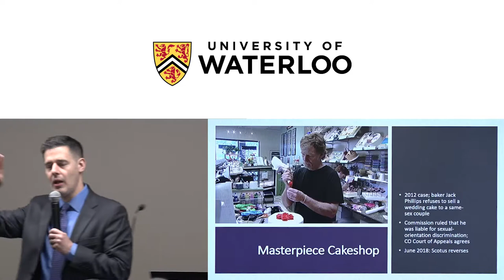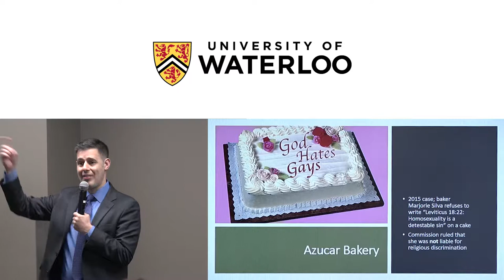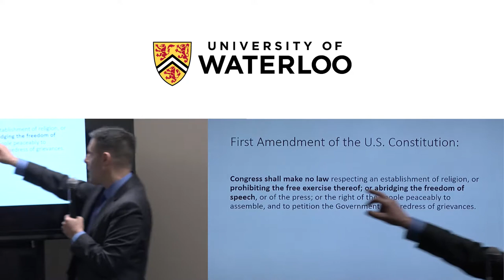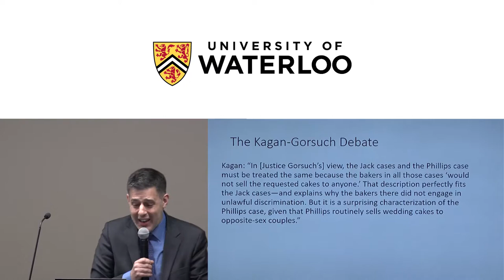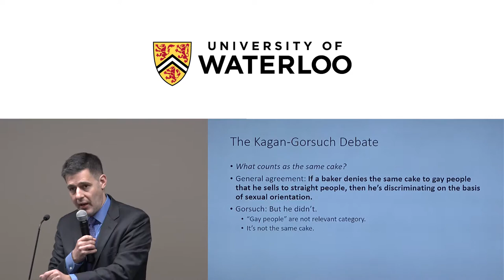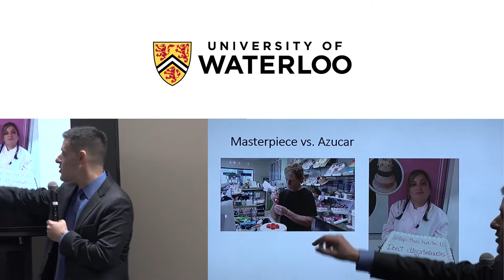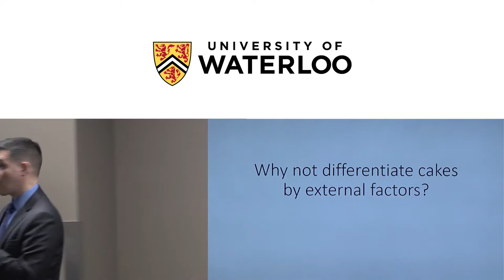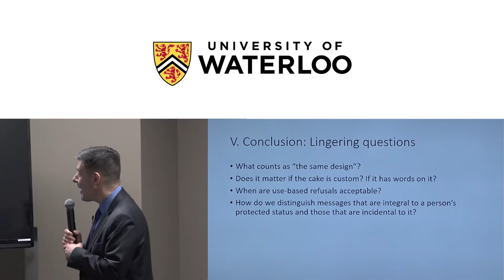John Corvino talk February 5 2019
"Masterpiece Cakeshop, Sexual-Orientation Discrimination, and the Metaphysics of Cakes"
Abstract: In June 2018, the United States Supreme Court ruled in favor of Jack Phillips, a Colorado baker who refused to create a cake for a same-sex wedding reception despite a state law prohibiting sexual-orientation discrimination. In the concurring opinions, especially those of Justices Kagan and Gorsuch, there is a lively debate about what counts as denying "the same cake" to different customers. In this talk I explore that question against the background of sexual-orientation discrimination in the United States and elsewhere.
Bio:
John Corvino, Ph.D., is the author or co-author of several books, including Debating Same-Sex Marriage (with Maggie Gallagher; 2012), What’s Wrong with Homosexuality? (2013), and, most recently, Debating Religious Liberty and Discrimination (with Ryan T. Anderson and Sherif Girgis; 2017), all from Oxford University Press.
He has appeared on CNN, ABC, FOX, MSNBC, CSPAN, and other TV and radio networks. Until 2011, his column “The Gay Moralist” ran weekly at 365gay.com; he has also contributed to The New York Times, the Los Angeles Times, the Detroit Free Press, the Advocate, the Huffington Post, The New Republic, Slate, Salon, and Commonweal, as well as various academic anthologies and journals.
Corvino is the recipient of numerous awards, including a 2004 Spirit of Detroit Award from the Detroit City Council, a 2012 Distinguished Professor of the Year Award from the Presidents’ Council of the State Universities of Michigan, and the 2017 inaugural Community Hero Award from Affirmations LGBTQ Community Center. In the last 25 years he has spoken at over 250 campuses on issues of sexuality, ethics, and marriage. His online videos have received over two million views.